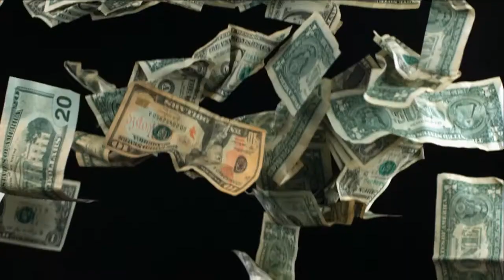Hotel Freebies by MAG Marketing Network Wingate by Wyndham Houma LA